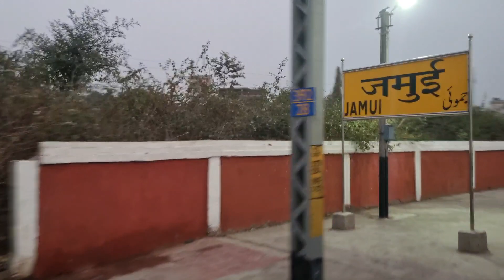General Class Ka Safar 😢 Balia Sealdah Train journey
Nomad Boy Arjun

I hope Guys You Injoyed This Video